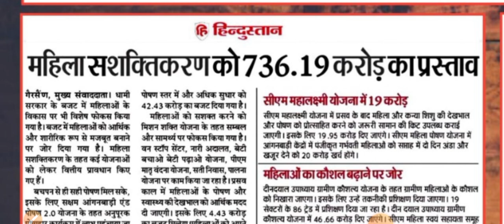Uttarakhand New Yojana सीएम महालक्ष्मी योजना पर बड़ी खबर, सभी गर्भवती महिलाओं के लिए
जरूरी सूचना जल्दी देखें